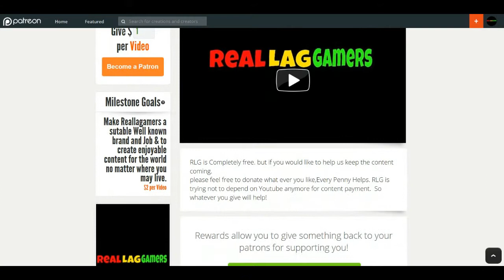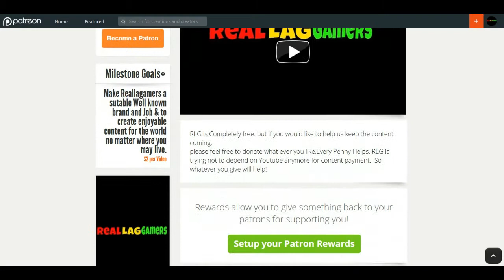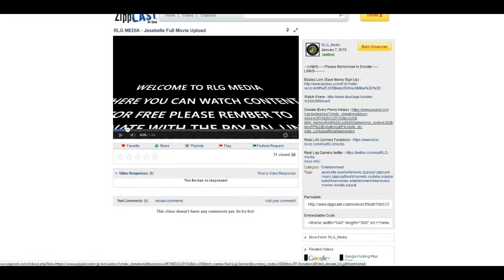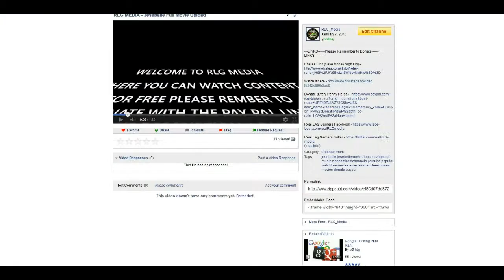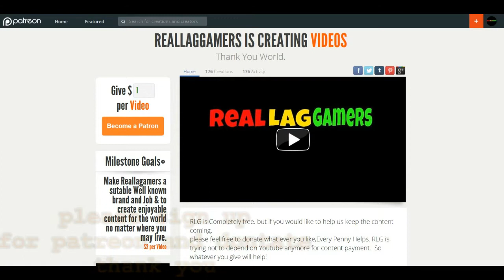Reallaggamers Channel update 0.6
We are growing Ever Stronger!

Thanks for checking the descritpion :)

Previous Video -

Channel & Social

Real Lag Gamers Twitch - Twitch.tv/reallaggamers